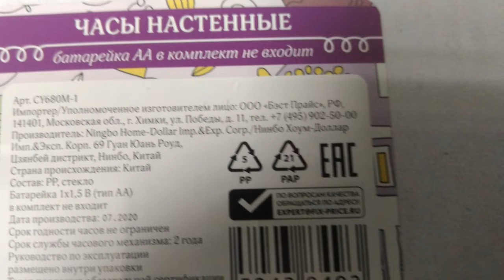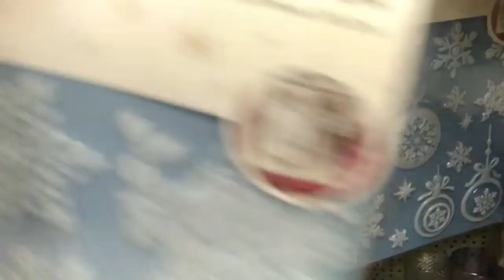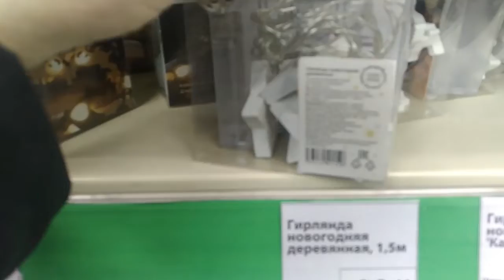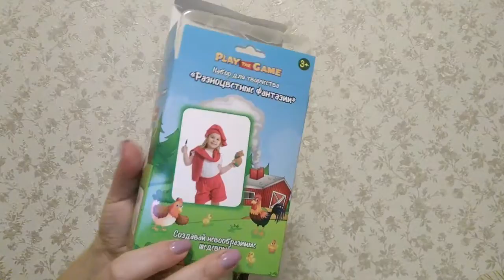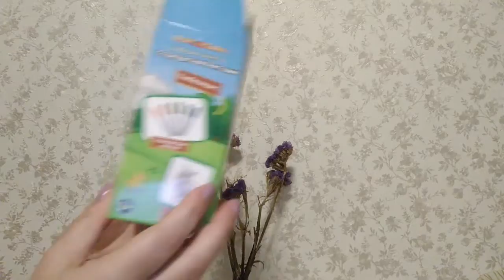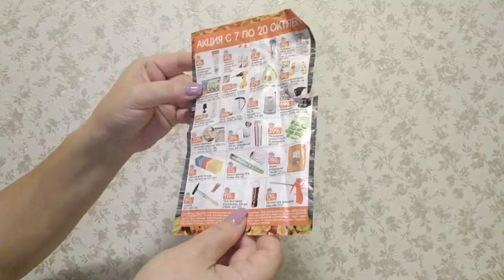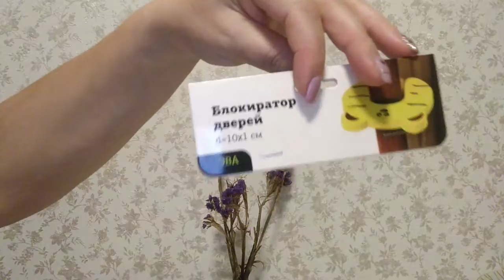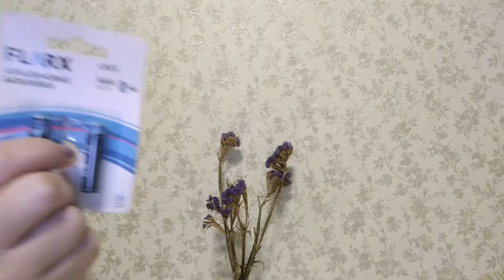21 октября 2020 г.